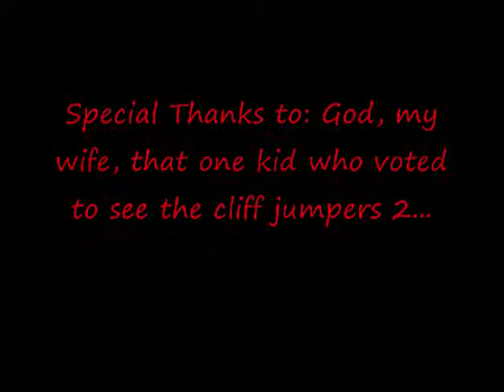Cliff Jumper 2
The REAL cliff jumpers 2 because aperently youtube disagrees with my song choice so the new and improved CLIFF JUMPER 2!